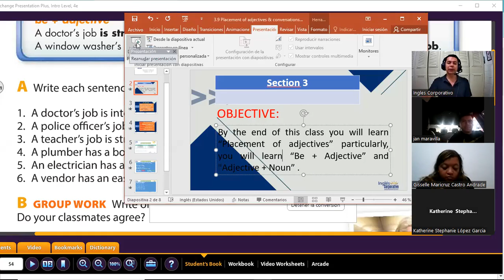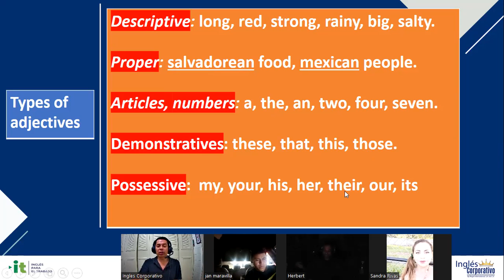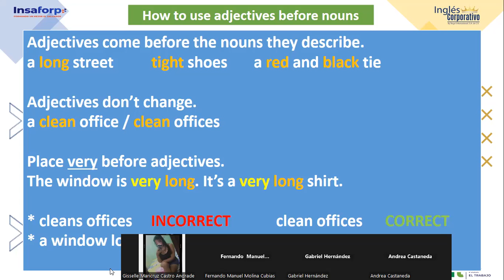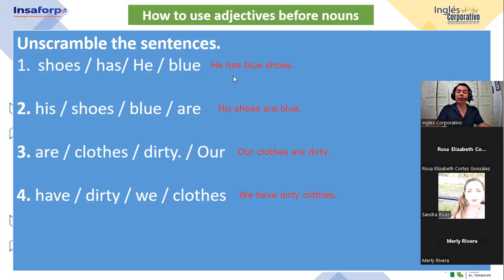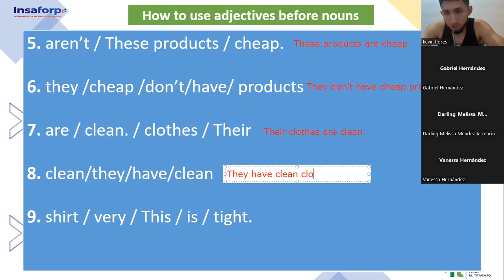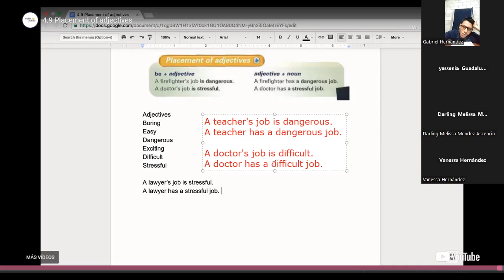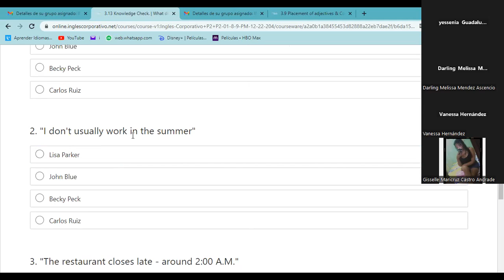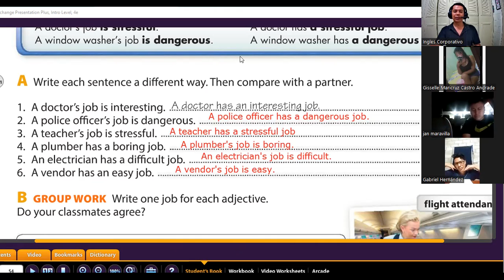Inglés Corporativo- 08-12-2022 - Placement of adjectives & conversation: That's exciting